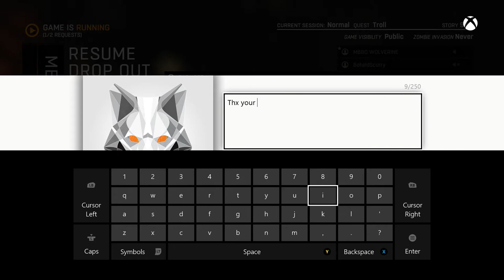DYING LIGHT:FUN WITH RANDOMS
MADE A FRIEND AND KILLED A FEW ZOMBIES